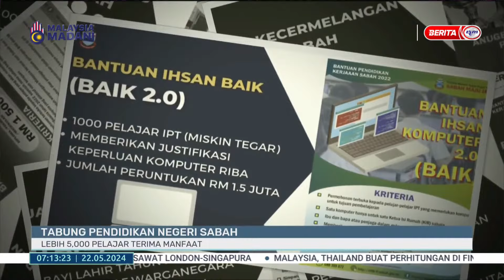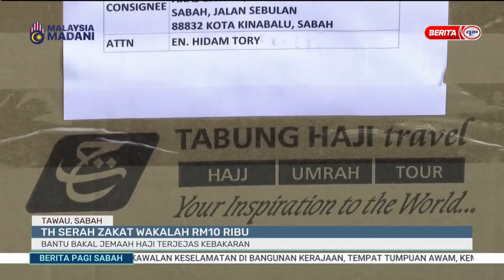22 MEI 2024 – BERITA PAGI SABAH